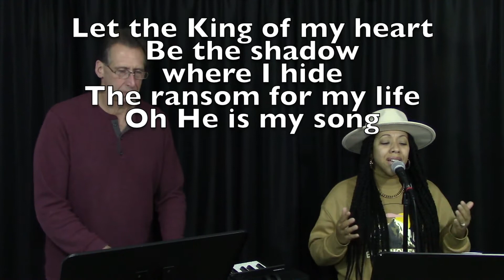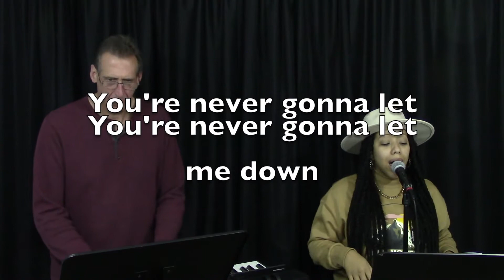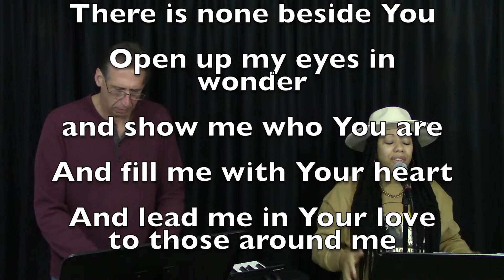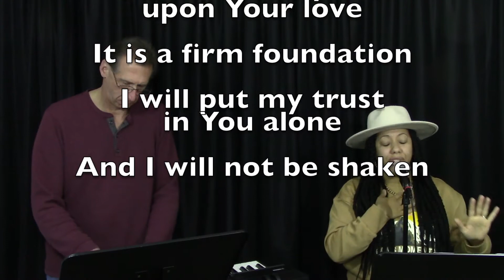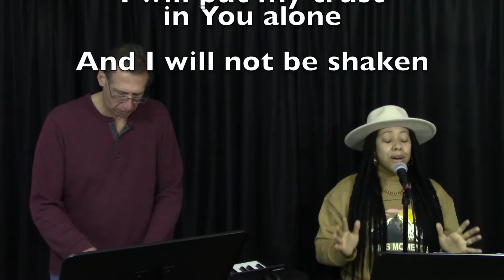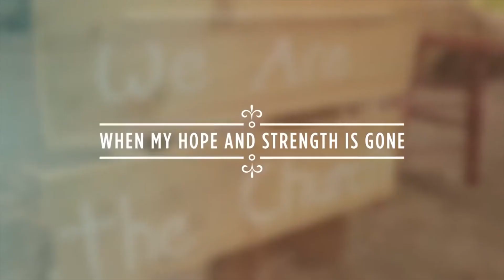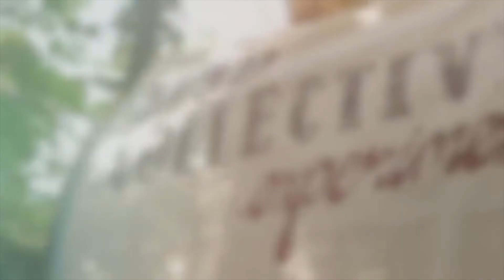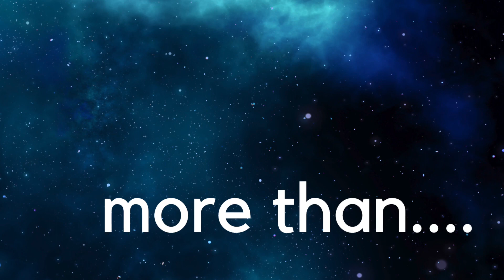More Than.... Part 2 - Sunday Jan 24th, 2021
We discover another, "More Than" in Scripture!